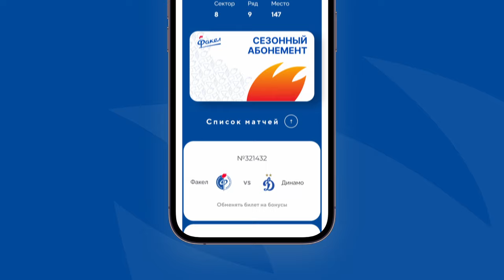Выйди на замену | Новый сервис для болельщиков «Факела»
«Выйди на замену» – новый сервис для владельцев абонементов!

Мы первыми в РПЛ запускаем уникальный сервис – «Выйди на замену». Теперь обладатели абонементов, которые по той или иной причине не могут посетить матч «Факела» в МИР РПЛ, сумеют обменять входящий в состав абонемента билет на бонусные баллы (огоньки) в нашей программе лояльности. Их место тут же поступит в свободную продажу в виде билета на конкретный матч.